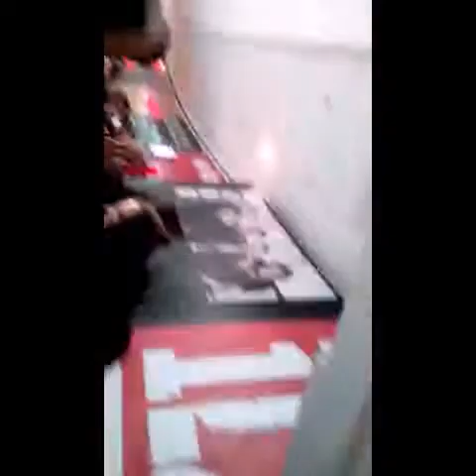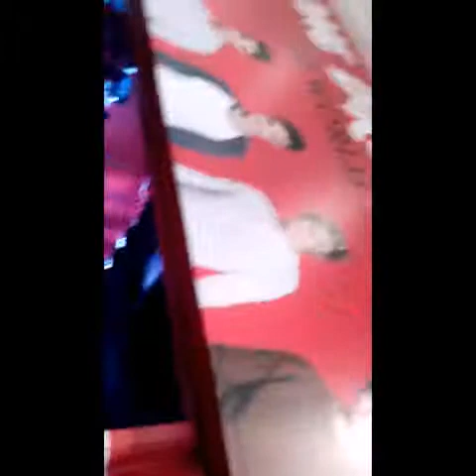My 1D World Experience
Sorry if you don't understand what I'm saying here hahaa. I speak Filipino language. Twitter&IG: @dotzdirectioner